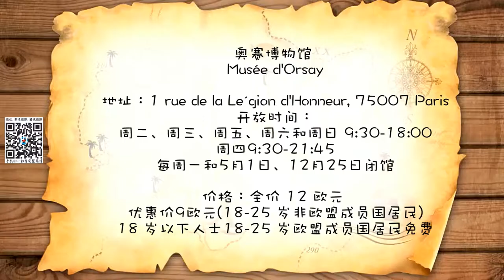【慧琳时间】第75集 爱德华 马奈《草地上的午餐》 Édouard Manet《Le Déjeuner sur l'Herbe》